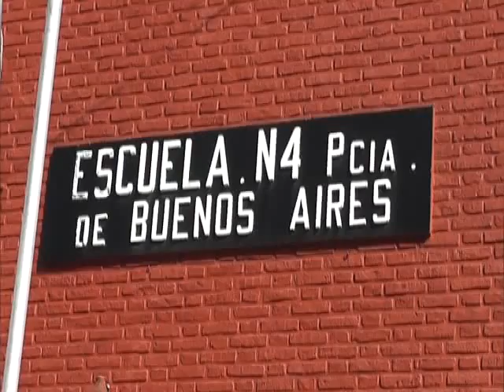Inicio de ciclo lectivo